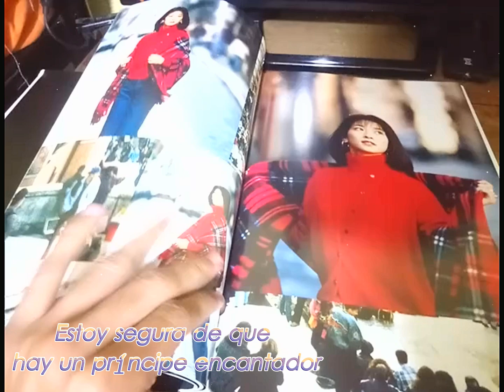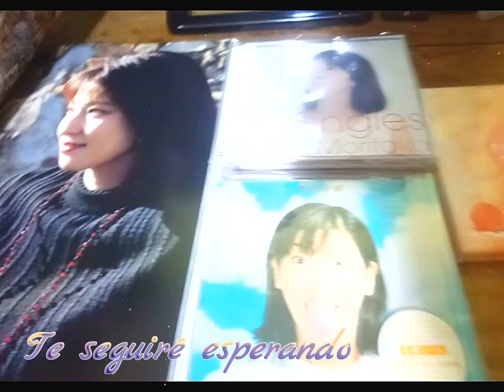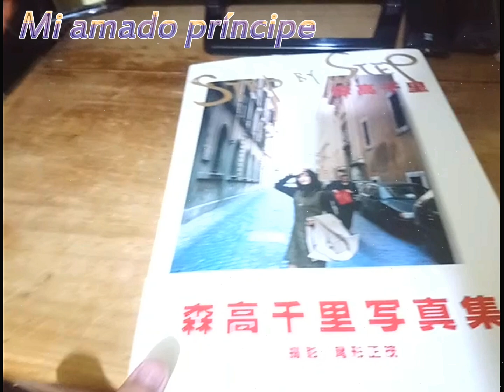Chisato Moritaka [森高千里] - ''Hoshi no Ōjisama'' (星の王子様)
La octava canción del album Paso a Paso.
Intenté editar el video conforme la canción iba contando la historia, ¿acaso (en el video) yo era ese príncipe?, parece ser... bue...
Conociendo la letra de la pista, me gustó, parece más que una canción amorosa; un muy corto y fugaz cuento de princesas (Chisato ya era una) por lo que toma aún mucho más sentido. Muy linda canción, me alegro de traerla al canal subtitulada al español ^ ^

私はこのコンテンツを所有していません。 すべてのクレジットはその正当な所有者に送られます.

Todos los derechos de autor son reservados para : @moritaka_chisato
No soy dueño de este contenido. Todos los créditos van a su legítimo dueño.